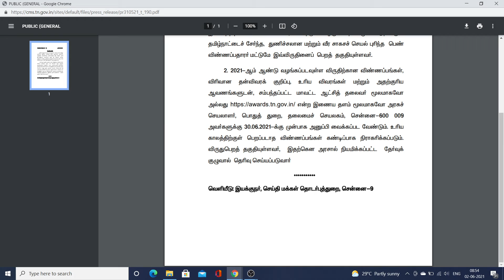“Kalpana Chawla Award” for this academic year 2021 applications are invited